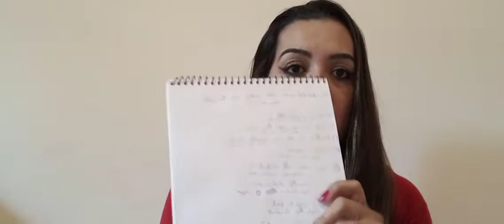RESPONDENDO PERGUNTINHAS DE VOCÊS AMEIII😍